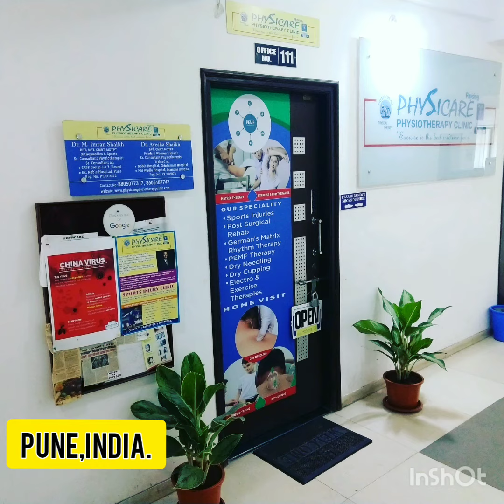Frozen Shoulder Recovered कंधे की अकड़न (फ्रोजन शोल्डर) PHYSICARE आखडलेल्या खांद्यांसाठी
PL like my page on Facebook

Plz share and hit on  like button.